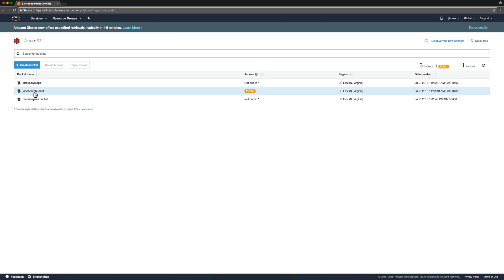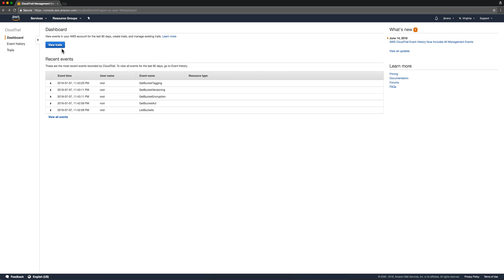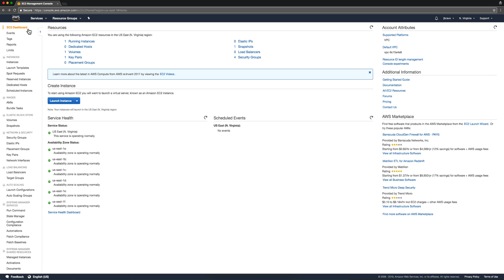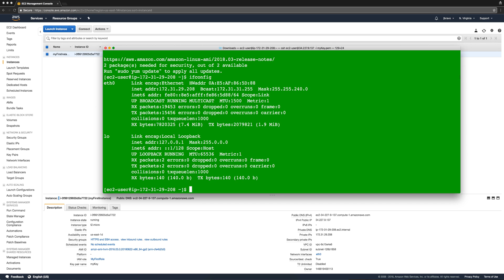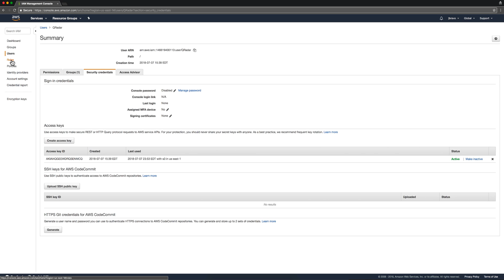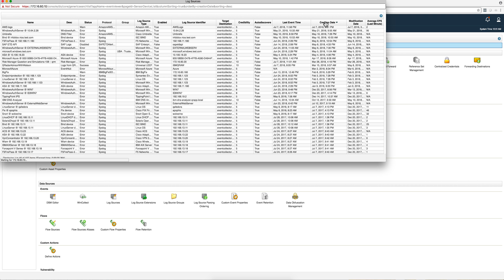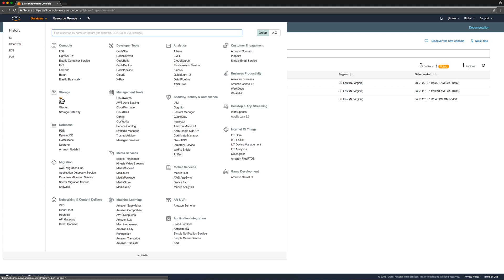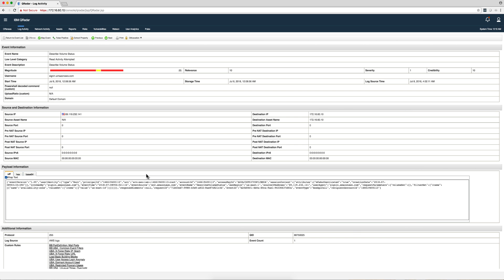AWS Security Tutorial Part 2 S3 EC2 Cloudtrail and IAM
Link to video where I showed how to install the AWS DSM manually: